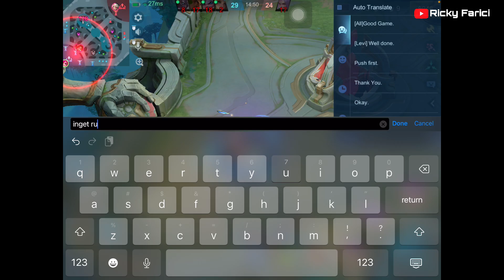Nana Lawan Duo Ling dan Cecilion di Mid Lane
Di video kali ini saya akan share aktifitas saya bersama teman-teman
Bermain Games Mobile Legend Bang Bang
Dan seperti biasanya saya memainkan Role Mage
Kali ini menggunakan Hero Nana Lagi dan Lagi

Seperti apa keseruan nya ??

Yuk kita cek video lengkapnya !!!